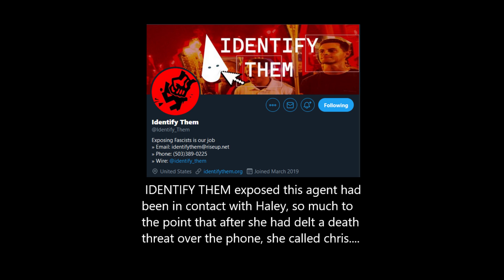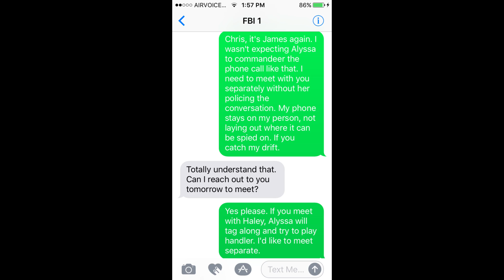Quiting Patriot Prayer 3/4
James Tells me about the Doubts he has  regarding Portland's FBI and the local Patriot movement here in the northwest, Portland has voted to not be part of the Joint Terrorism task force.